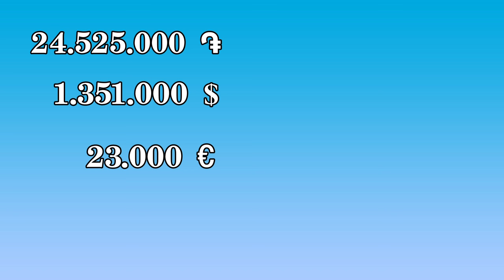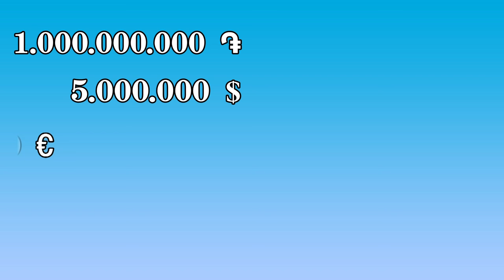Հանրային աչք. միլիարդատեր պատգամավորներն ու Արցախին նվիրաբերած գումարը